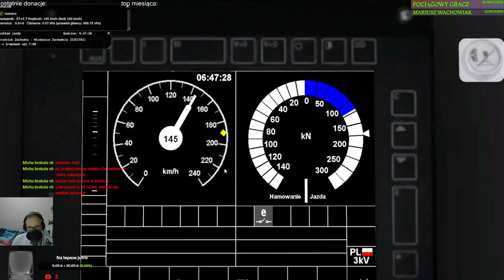MaSzyna #186 Husarzem z expresem na trasie Władowice do Grodzisk (cz.2/5)